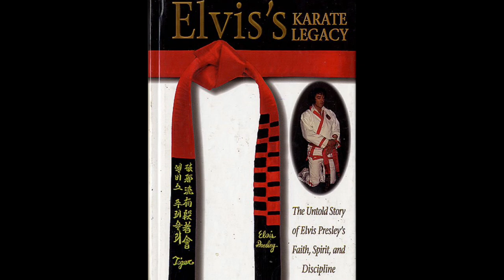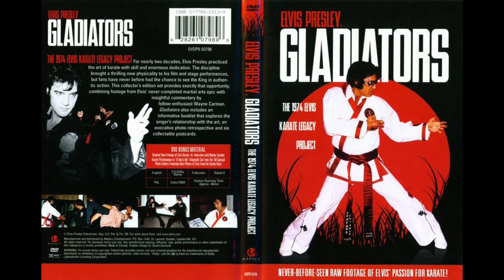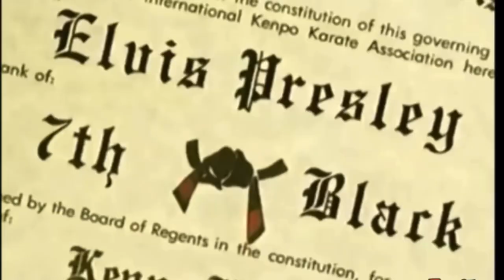Elvis Presley: Black Belt Karate Master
It's a well-known fact that the King of Rock n' Roll enjoyed practicing karate. What might not be so well-known is that he was pretty good at it, too. After starting his training while in the Army in Europe in 1958, Elvis Presley studied martial arts until his death in 1977 — when he was a seventh-degree black belt. This mini documentary includes rare clips from Elvis' lost Karate documentary and hard to find photos featuring Elvis doing martial arts moves.
Please follow DJ Gerry on Instagram and he will follow you back.